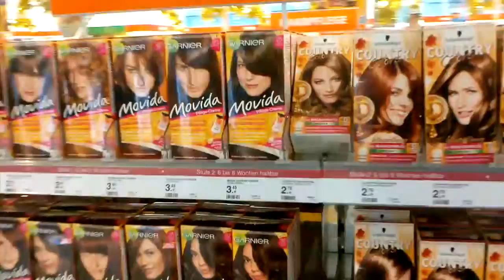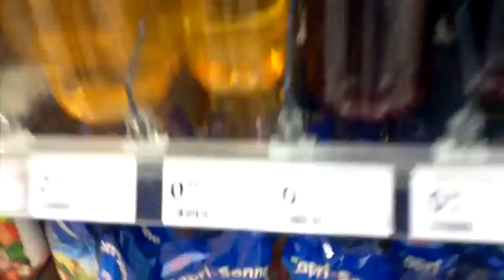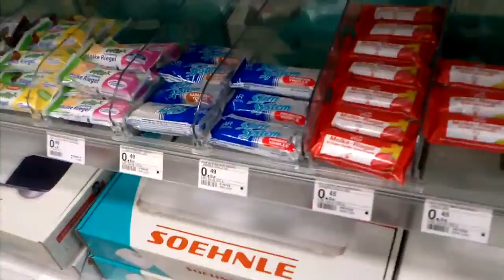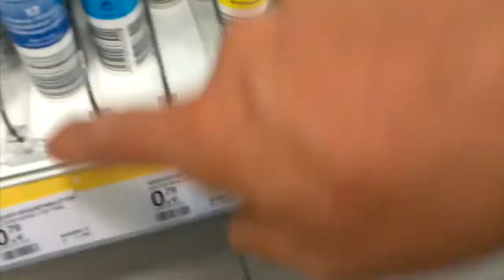Prezzi e paghe tedesche; da non credere!!!